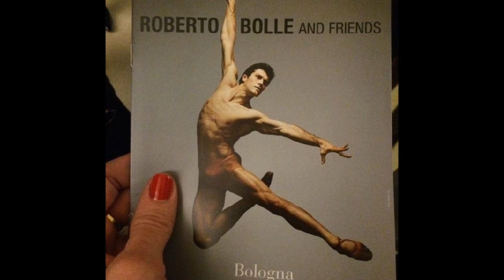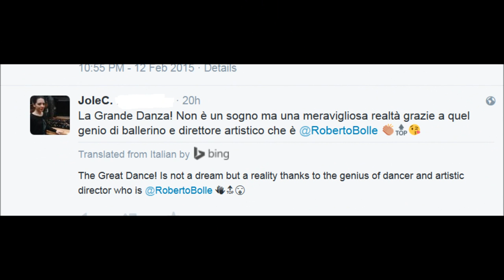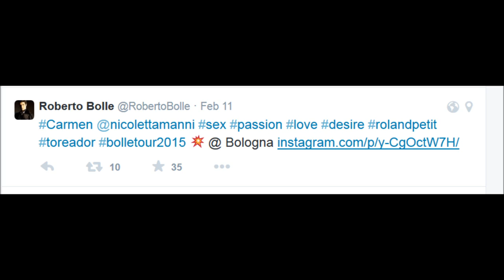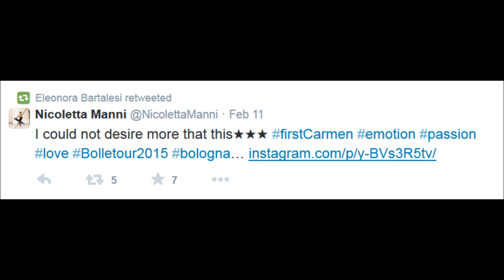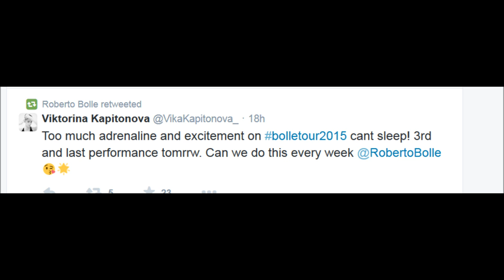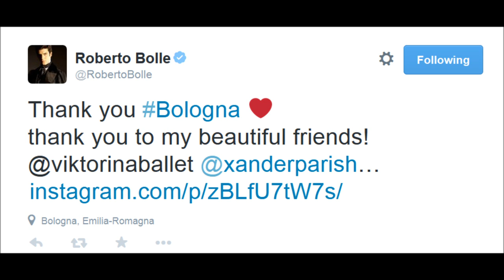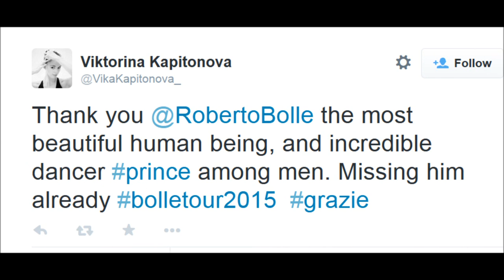ROBERTO BOLLE ~ Bolletour2015 February - Bologna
The first leg of Bolletour2015 at Europa Auditorium Bologna.

EXCELSIOR
pas de deux
Coreografia: Ugo Dell’Ara dopo Luigi Manzotti
Artisti: Nicoletta Manni, Roberto Bolle

CENERENTOLA
Coreografia: Alexei Ratmansky
Artisti: Ekaterina Osmolkina, Xander Parish

LES BOURGOIS
Coreografia: Ben Van Cauwenbergh
Artista: Dinu Tamazlâcaru

PASSAGE
Coreografia Marco Pelle
Musica e Video: Fabrizio Ferri
Artista: Roberto Bolle

 AUS IHRE ZEIT
Coreografia: Demis Volpi
Costumi: Katharina Schlupf per Birgit Keil
Artisti: Alicia Amatriain, Costantine Allen

CARMEN
Coreografia: Roland Petit

LA BELLA ADDORMENTATA
Coreografia: Marius Pepa

MONA LISA
Coreografia: Itzik Galili
Artisti: Alicia Amatriain, Roberto Bolle

CARNIVALE DI VENEZIA
Coreografia: Marius Petipa
Artisti: Viktorina Kapitonova, Dinu Tamazlâcaru

THROUGH THE LIGHT
Coreografia: Massimiliano Volpini
Visual Effects: Dmitrij Simkin
Artista: Roberto Bolle
Light Designer:  Valerio Tiberi

Thanks to all those without whom the video would not be possible.

ROBERTO BOLLE
Viktorina Kapitonova
Nicoletta Manni
Xander Parish
Monica Ruffati
Anna Frizzani
Stefania Menghetti
Sara Martelli
Jole C
Laura Pascquarelli